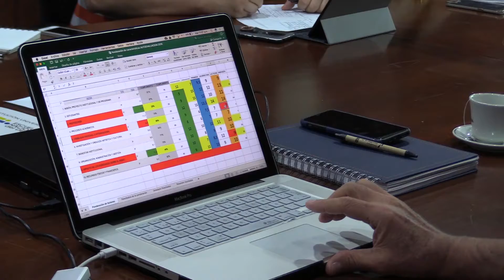Escuela definió factores visibles en proceso de Acreditación en Alta Calidad